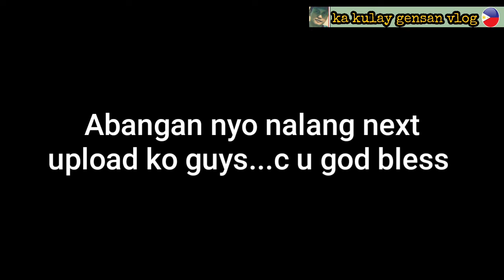Update sa bria homes gensan renovation,Day 6 7&8